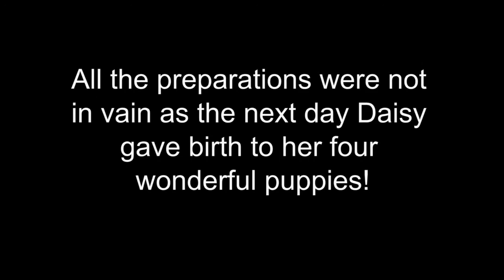Why does Daisy dig sofa?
Pregnant Cavalier King Charles Spaniel Daisy makes preparations for her new puppies!